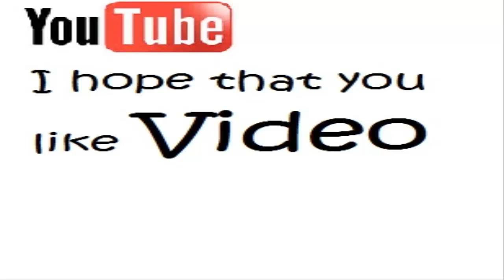Curling Can Be a Dangerous Sport